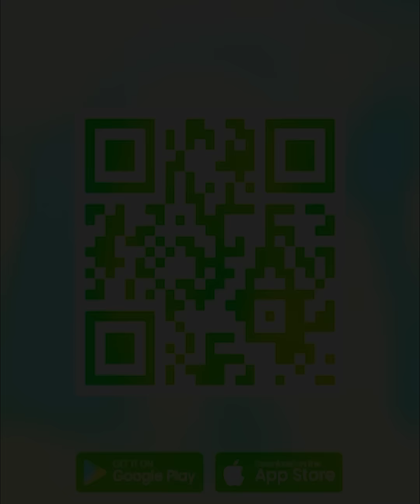Rombongan Red Sparks Bertolak ke Indonesia, Siap Reuni dengan Megawati dan Fun Match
TRIBUN-VIDEO.COM - Rombongan Red Sparks bertolak ke Indonesia pada hari ini, Selasa (16/4/2024) untuk melakoni Fun Volleyball di Indonesia Arena.

Terpantau dari masing-masing Instagram pribadi pemain Red Sparks seperti Yeum Hye-seon hingga Kim Chae-na yang membagian tengah berada di bandara.

Hal ini mengingat mantan tim Megawati Hangestri akan bertanding di Indonesia Arena melawan Indonesia All Star pada hari Sabtu, 20 April 2024 mendatang.

TribunTernate.com
VP : GITA